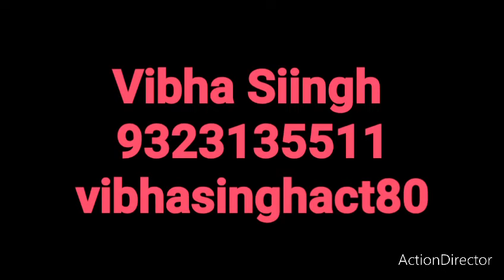मकर Capricorn❤️प्यार या धोखा 😭June 2022 तुम्हारे इश्क के लम्हे बड़े मुश्किल गुजरते हैं love reading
इस लिंक पर टच कीजिए दूसरा चैनल मिलेगा l
pura video dekhne ke liye is link ko touch Karen mere dusre channel per jaen aur ful love reading dekhen ❤️
 @THEबावरीसांझ
 चौथा चैनल  मिलेगा